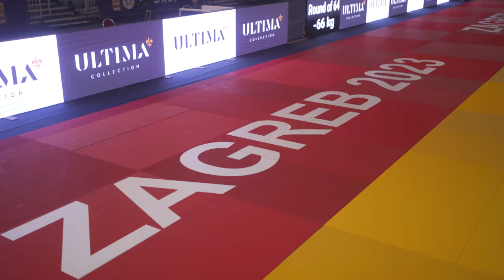2023 Zagreb Grand Prix Day 1 - Highlights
🇭🇷 The first day of Zagreb Grand Prix left us speechless, witnessing top athletes showcase their judo mastery! 🥋